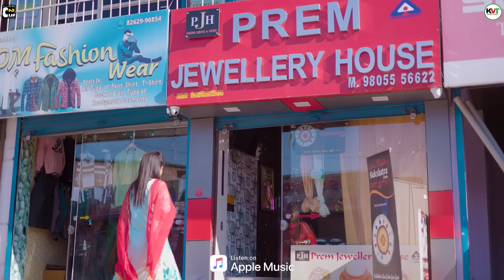Tik Tik Toke || Full Video || Kumar Vicky || Pooja || Shivi || JKB || Cut 2 Clip || New Pahadi Song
KVT Himachal Presents
Tik Tik Toke
Official Video

A Film by Cut 2 Clip

Singer - Kumar Vicky
Lyrics - Traditional/ Shivi ( Sweta)
voice recorder- MC SHER
Featuring - Pooja, Chandan
Director/Dop - Manish Chaudhary
Video - Cut 2 Clip (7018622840)
Edit/CC - Mani Chaudhary
Project Manager - Pankaj Chaudhary
Digital Distribution - Trinetra Digital
Publicity Design - Vk Editz
special thanks Vinita dher urmila dher